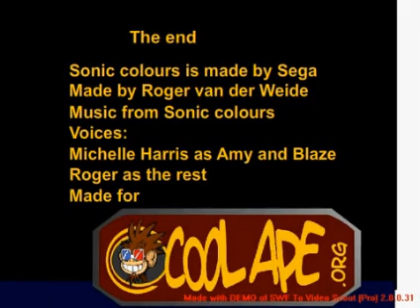Sonic Colors in 3 Minutes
One of the Sonic in minutes Episodes- He´re is from Cool Ape.com and Newgrounds Sonic Colors in 3 Minutes.